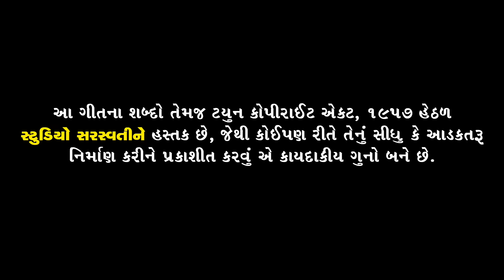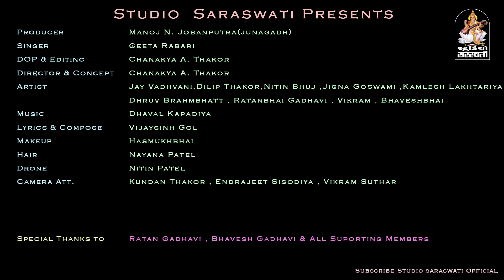Koni Pade Entry | GEETA RABARI | કોની પડે એન્ટ્રી | ગીતા રબારી | New Edit Latest Song 2019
Channel Owner NARESH D KAPDI.
Singer & Acting : GEETA RABARI.
Lyrics & Compose : VIJAYSINH GOL.
D.O.P. – Direction – Editing – Concept : CHANAKYA A THAKOR.
Sp Thanks : PRRUTHVI RABARI & MAHESHBHAI RABARI.
Thanks To RATAN GADHVI – BHAVESH GADHVI & All Suporting Members.

To Set Your Mobile Caller Tune :

Rona Ni Pade Entry
Airet User Direct Dial - 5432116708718
Idea User Direct Dial - 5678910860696
Vodafone User Direct Dial - 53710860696

Dil Na Re Dil Dar Rona
Airet User Direct Dial - 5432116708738
Idea User Direct Dial - 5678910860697
Vodafone User Direct Dial - 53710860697

Dosto Kaje
Airet User Direct Dial - 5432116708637
Idea User Direct Dial - 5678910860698
Vodafone User Direct Dial - 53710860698